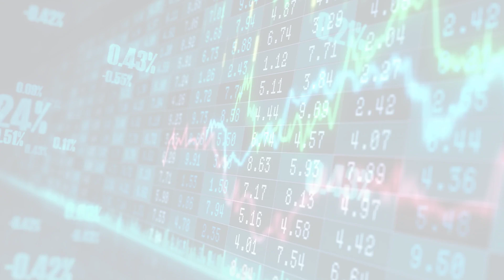Stockhouse Latest News (Wed, 07 Jun 2023 09:00:)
Stockhouse Latest News
Latest Articles
Wed, 07 Jun 2023 09:00:
This stock holds the key to nex-gen cannabis edibles
Hill Inc., a bioscience tech innovator, is on the fast-track to dominating the cannabis edibles market thanks to its leading-edge drug delivery solution.